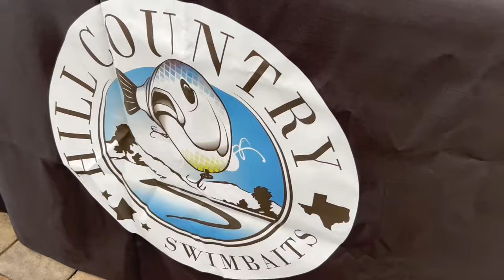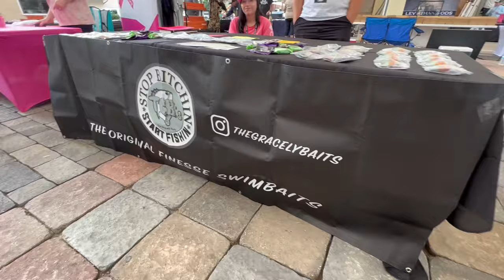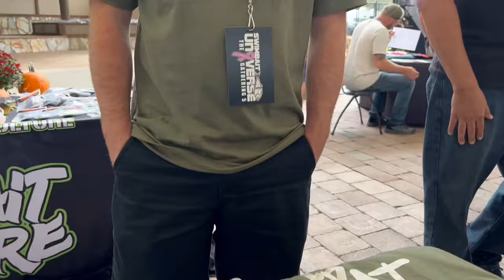Swimbait Universe Gathering 5 / Big SwimBaits Show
Join us for the annual big bait show in the east coast !
Bait makers from all around join in for a weekend of talking selling and catching big baits.!